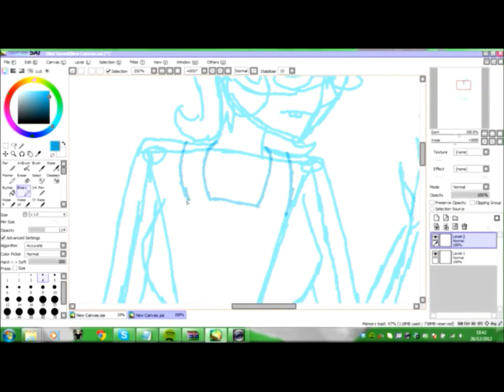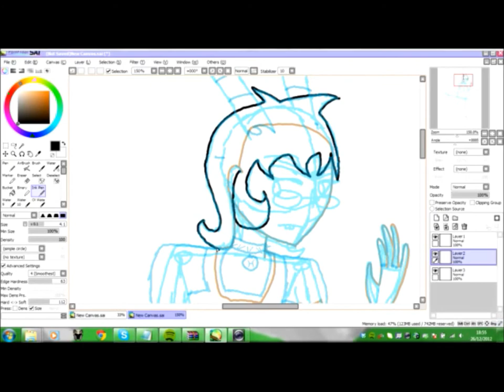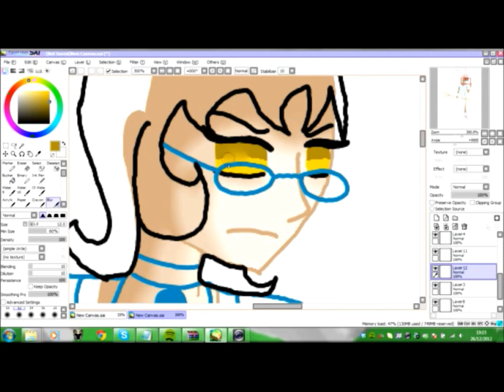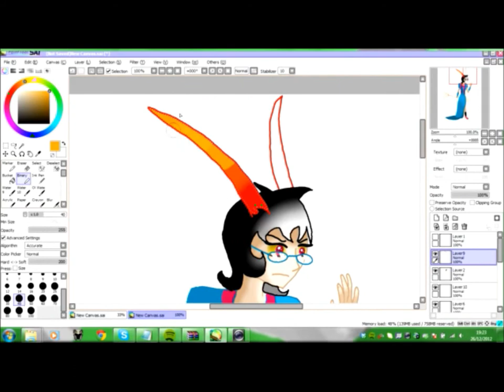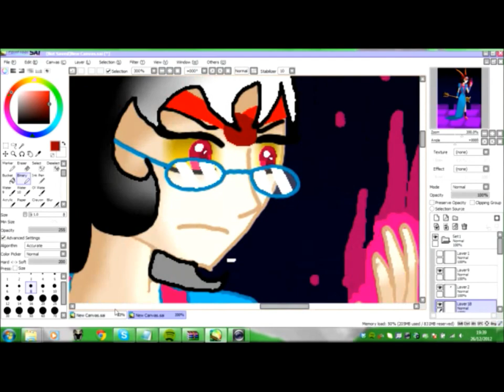"Jane CROCK--ER" Speedpaint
Character: Jane Crocker (Homestuck)